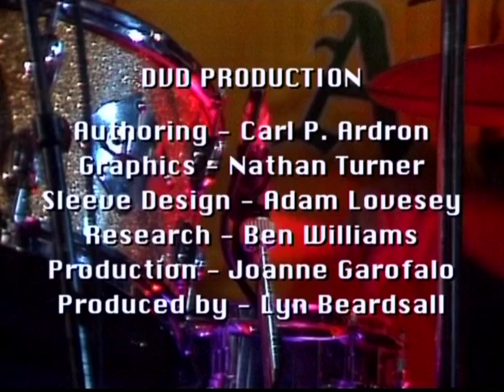MAN In Concert. (Legends Of Rock series) Live at The Marquee 1983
The Welsh band MAN in concert at The Marqee in 1983.

1  Even Visionaries Go Blind
2  C'mon
3  Talk About A Morning
4  Back Together Again
5  Hard Way To Die
6  The Ride And The View
7  Asylum
8  Romain
9  Hard Way To Live
10  Bananas